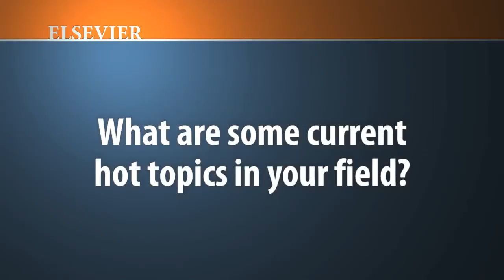Dr. David C. Preston, an Elsevier author, at AAN 2013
Dr. David Preston discusses hot topics in neurology, as well as his latest title "Electromyography and Neuromuscular Disorders, 3rd Edition." To learn more about this title, please